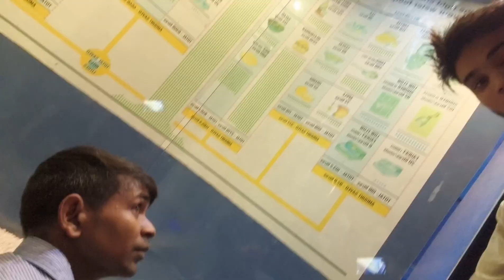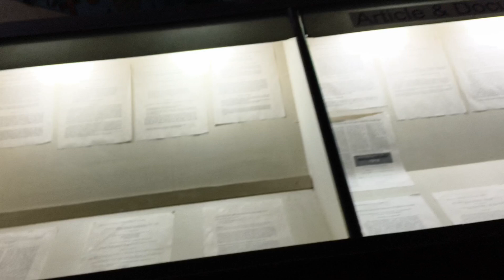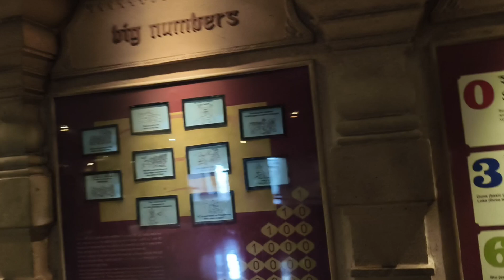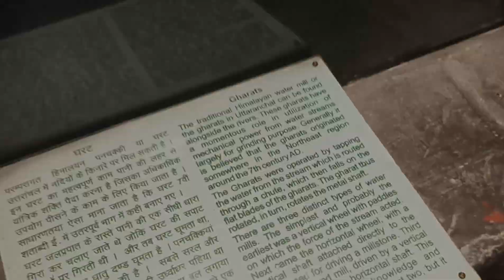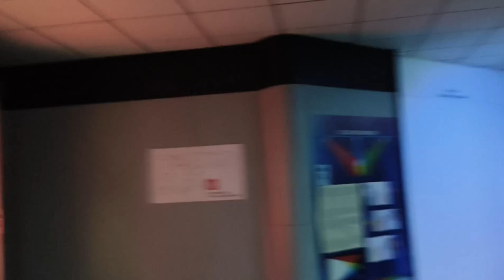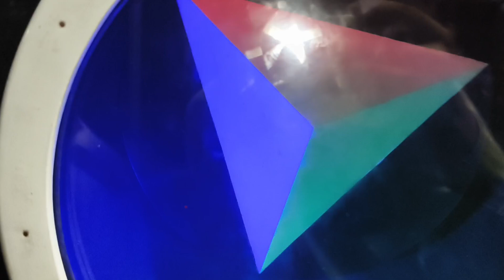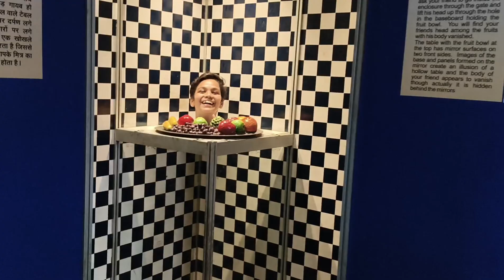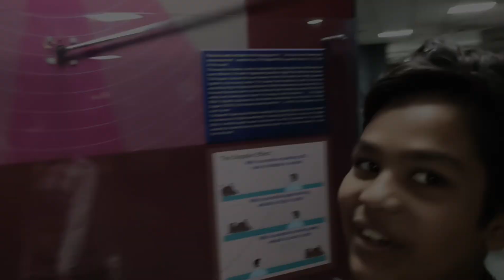School Picnic Vlog | Ft. Science Museum | National Science 🧪 Centre New Delhi | School Trip | Z.P.S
In This Video I Am Going For A School Trip With School Students Of Zohra Public School In National Science Centre New Delhi Or Science Museum I and School Students Of Zohra Public school Explored Science Museum During Our School Trip Or School Picnic In This Vlog I Showed National Science Centre of New Delhi or Science Museum of New Delhi. It is The Best Tourist Attractions for School Students And For Picnic Spot I Showed Attractions Of Science Museum Like Mirror Maze Dinosaurs and Bhool Bhulaiya In Science Museum or Many More Things like Harappa Civilization And Science Museum Fun Hope So You Like The Video If You Like The Video Pls Subscribe to my Channel . love you All

Your Query

vlog
school picnic
school picnic vlog
school trip
travel vlog
picnic vlog
school picnic time
delhi
science museum delhi ticket price
science museum delhi pragati maidan
science museum
science museum delhi vlog
science museum delhi nearest metro station
science museum delhi 3d show
science museum delhi ka
science museum delhi fantasy ride
national science centre
science museum delhi bhool bhulaiya
science museum delhi location
science museum delhi holo show
science museum delhi video
science museum delhi mein
science museum delhi mein kahan hai
bharat ka vlogger 007
science museum in delhi
national science centre museum delhi
science centre museum
bhool bhulaiya in science museum delhi
science museum
delhi science museum
science museum 3d and holo show details
science centre delhi timings
pragati maidan science museum
science museum delhi attractions
science museum ticket prices
national science centre delhi guide
travel
science fun
science experience
national science museum delhi virtual tour
traveling
vlogs
museum tour
vlogger
delhi attractions
science museum delhi - national science museum delhi in 2024 to 2025 full explore and entertainment
delhi museum
delhi ka science museum
museum in delhi
राष्ट्रीय विज्ञान संग्रहालय दिल्ली
राष्ट्रीय विज्ञान संग्रहालय
विज्ञान संग्रहालय
delhi ka science museum video
science museum delhi mirror maze
science museum delhi full video
new delhi
delhi india
national science centre delhi ticket price
national science museum delhi dinosaur
travel vlog